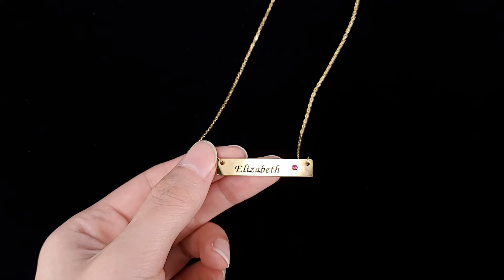Custom Bar Necklace Engraved Bar Pendant Neckalce